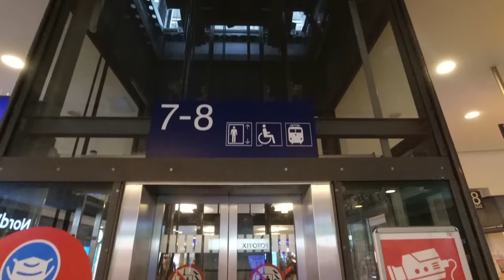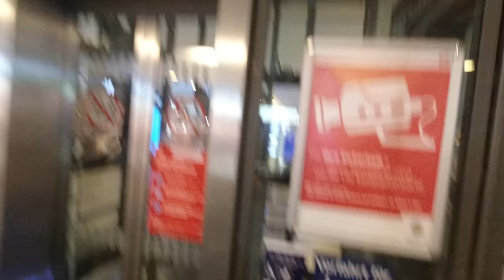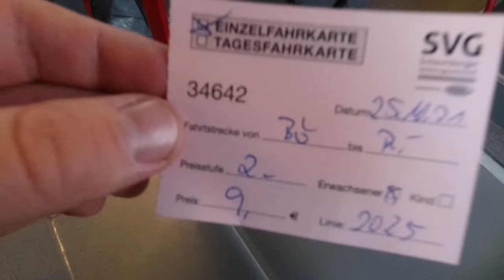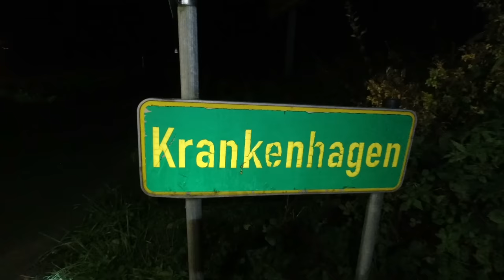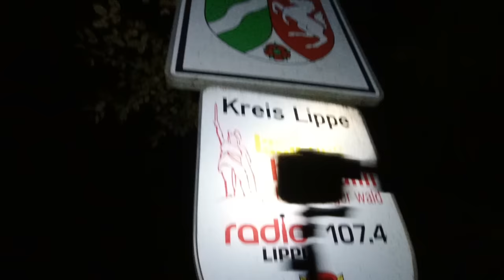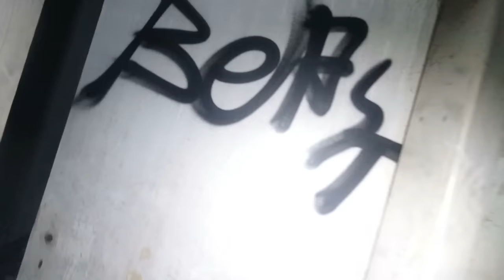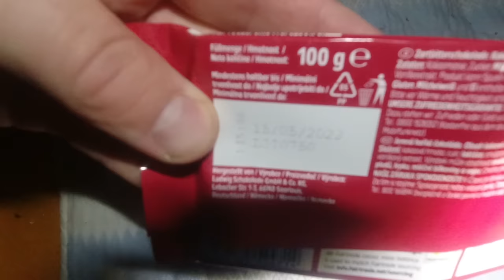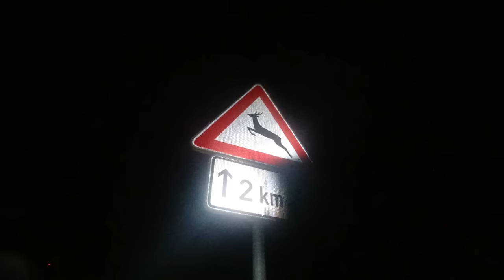Wanderung von Rinteln nach Lemgo (Tag 1/3): Rinteln - Krankenhagen - Bögerhof - Rickbruch (12 km)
Wir haben eine Wanderung von Rinteln nach Lemgo durch den Teutoburger Wald gemacht.

An dem Tag liefen wir rund 12 km zu Fuß durch folgende Ortschaften und Gebiete durch:
- Rinteln
- Sassenbergsche Kiestreiche
- Draisinenbahnhof Rinteln-Süd
- Krankenhagen
- Exterkamp
- Bögerhof
- Brink
- Mullsiek
- Kellerwerder
- Im goldenen Winkel
- Rickbruch
- Gut Rickbruch

In Gut Rickbruch angekommen, haben wir eine Übernachtung bzw. ein Overnight in einer Schutzhütte gemacht.

⇢ Tag 1 (12,3 km): Rinteln - Krankenhagen - Bögerhof - Rickbruch
⇢ Tag 2 (13,2 km): Gut Rickbruch - Siek - Almena - Lüdenhausen
⇢ Tag 3 (12,7 km): Lüdenhausen - Rentorf - Lüerdissen - Lemgo

Gesamt Kilometer: ~40,0 km (38,2 km + ~2 km)

Fanpost Adresse (für Fanpakete):
Andreas T.
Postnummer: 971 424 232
Packstation 187